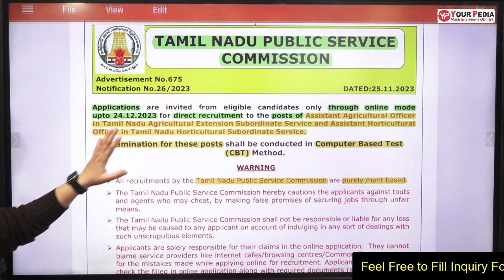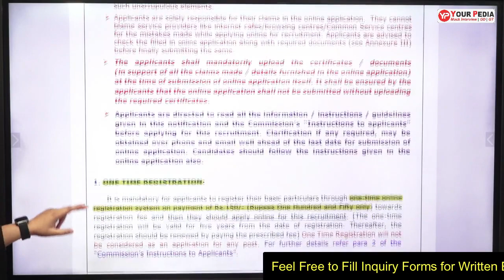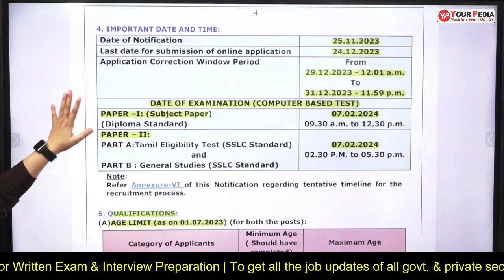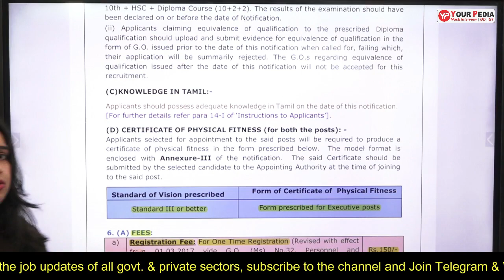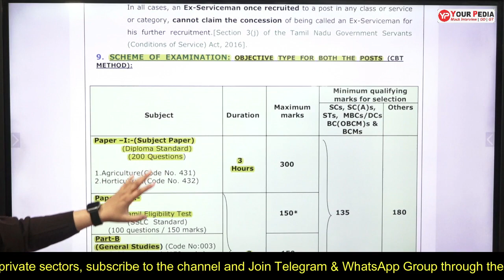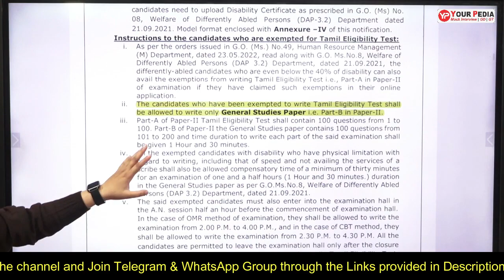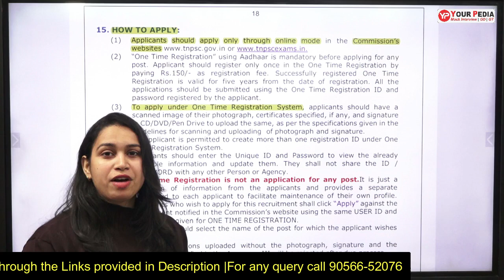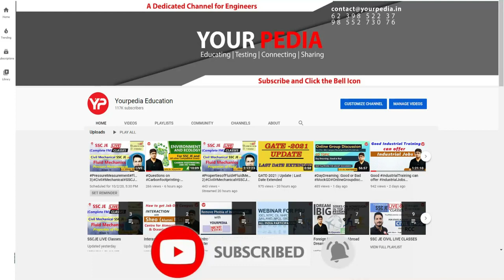TNPSC Recruitment 2023 | Latest Job 2023 | Salary – up to Rs. 75,900/- | No Interview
TNPSC Recruitment 2023 | Latest Job 2023 | Salary – up to Rs. 75,900/- | No Interview | Tamil Nadu Public Service Commission | New Vacancy 2023 | Latest job 2023 | Govt Jobs | Assistant Horticulture Officer | Assistant Agriculture Office